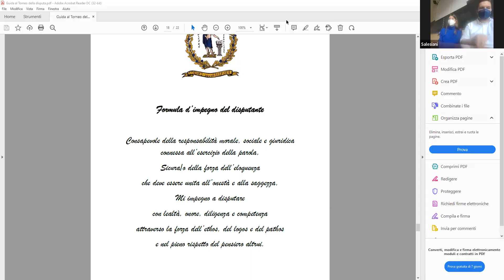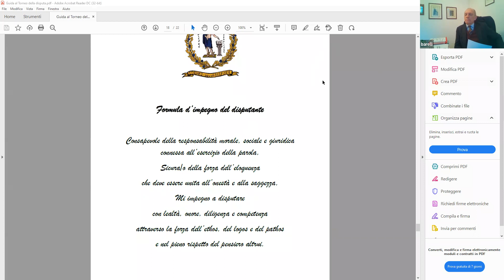I Peripatetici vs Digna Verba